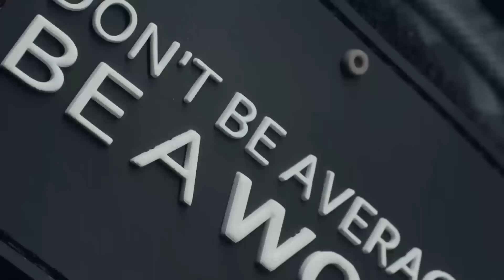MATT JANSEN “I BELIEVE NICK WALKER CAN WIN THE OLYMPIA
1:17 - THE SHOW THIS PAST WEEKEND
4:18 - CHRIS DOESN’T ALWAYS CHARGE TO TRAIN
7:20 - QUINTON NEEDS MORE SIZE
8:58 - COMPARE THIS QUINTON. FROM TAMPA TO NOW
13:00 - JOHN JEWITT
17:45 - HASSAN’S  PHYSIQUE
21:05 - MATT JANSENS OPINION OF THE TORONTO PRO
23:25 - AKIM AND QUINTON IN NY PRO, WHERE DO THEY PLACE ?
25:15 - WHATS GOING ON WITH AKIMS BACK?
29:55 - MUSCLE ATROPHY
33:56 - ARE ANY OF MATTS GUYS SHOOTING UP?
36:55 - ANYONE ON THE OLYMPIA STAGE THAT IS SHOT UP?
39:53 - DID MATT AGREE WITH THE RESULT FOR THE 212 LAST YEAR
45:24 - WAS SHAUN MORE CONDITIONED THAN KEON?
47:57 - MATTS OPINION OF QUINTONS LOOK
54:59 - STEVE ENCOURAGED QUINTON TO GET INTO A DORIAN TYPE OF SPLIT
57:26 - WHAT WENT THROUGH MATT'S MIND WHEN HE REALIZED LAST YEARS OLYMPIA WAS GOING TO BE A DEREK AND HADI SHOW
1:00:14 - THE HADI AT THE ARNOLD IS THE BEST BODYBUILDER IN THE WORLD RIGHT NOW
1:06:18 - DEREK LOSES HIS QUADS ONCE HE GETS ON SHAPE
1:12:35 - NICK TAKES PREP VERY SERIOUS
1:17:06 - CHRIS HAD TO PAY TO GET INTO THE THE TORONTO SHOW
1:27:49 - MATT WAS IMPRESSED WITH 5TH PLACE AT NY
1:30:49 - MATT’S OPINION OF ANDREW JACKED